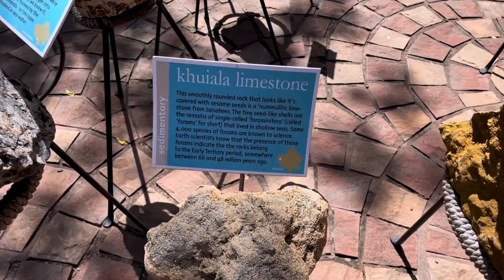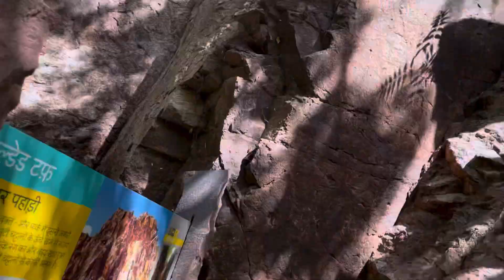Rao Jodha desert park Jodhpur || शहर के बीच का जंगल 🏜️😯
नमस्कार 🙏🏻 स्वागत है आप सभी का आज के इस विडीयो में
और सूर्य नगरी जोधपुर में
आज के इस विडीयो में हम देखेंगे एक शहर के बीच में बना हुआ बहुत ही सुन्दर राव जोधा डेज़र्ट पार्क
राव जोधा डेज़र्ट पार्क मे रानीसर लैक जोधपुर का ऐतिहासिक मेहरानगढ का क़िला

wilwill life l